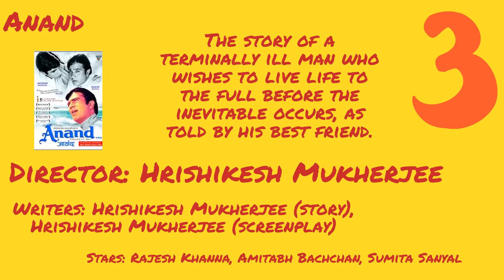Enjoy these Top 10 Popular Movies from the 70's of Indian Cinema to your Parents & Grandparents!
Compilation of best movies from the 70s. Hope you watch them with your family!